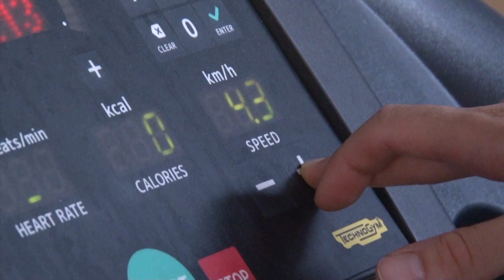Bacsa Patrik : Gólokkal és gólpasszokkal segíteném a csapatot